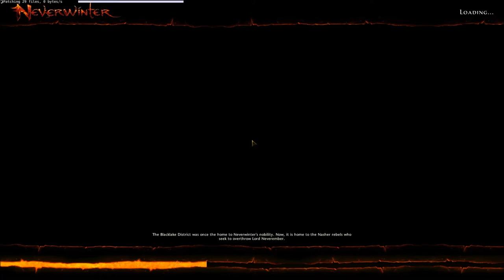Neverwinter Guard and cleric duo 20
How not to play